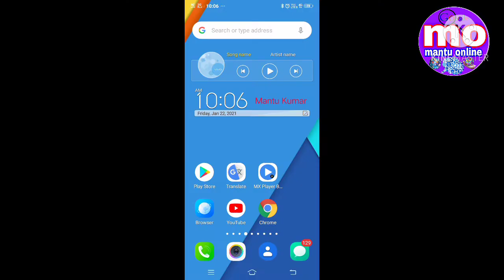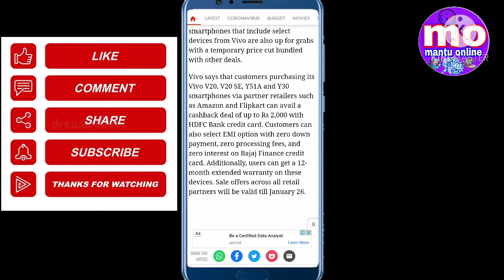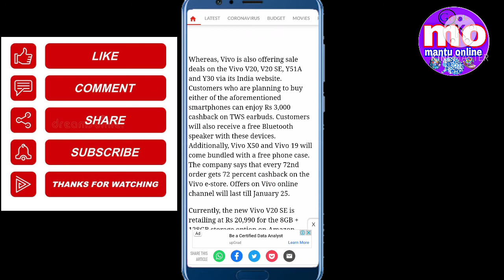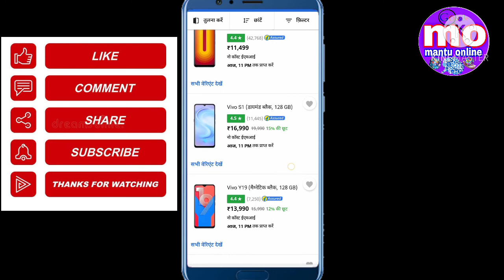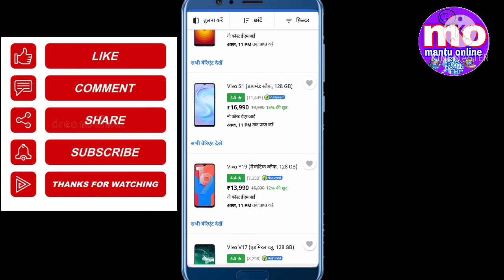Vivo mobile phone 26 January sale